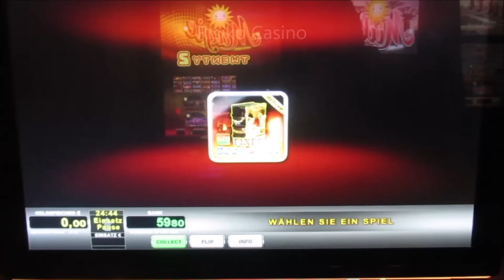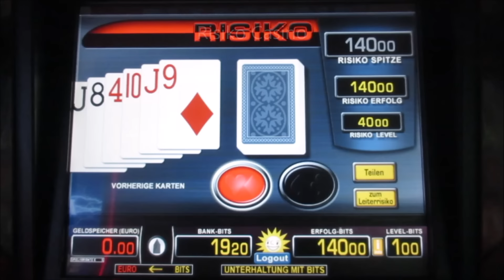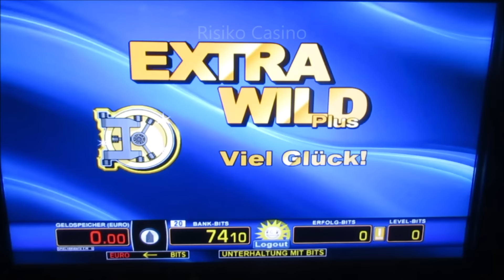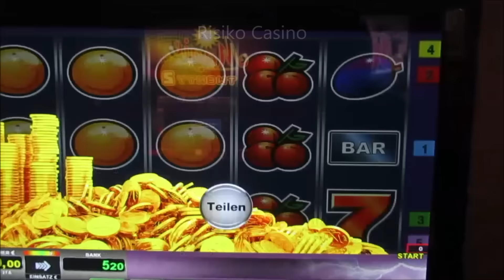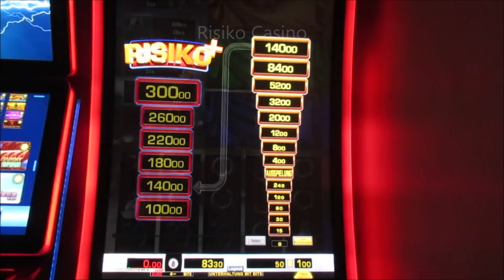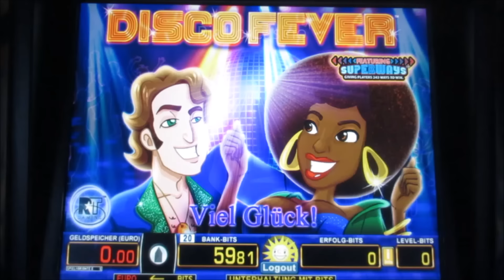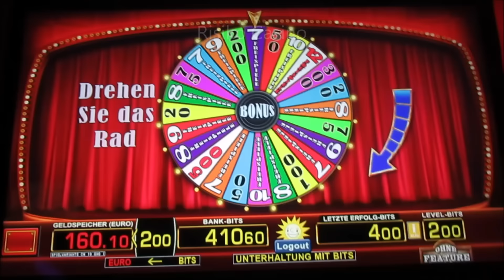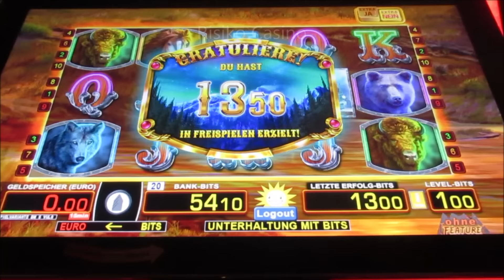Mal Sehen ob was geht! 400€ Investiert! Hat sich dieser Abend im Casino gelohnt? Spannung Pur!